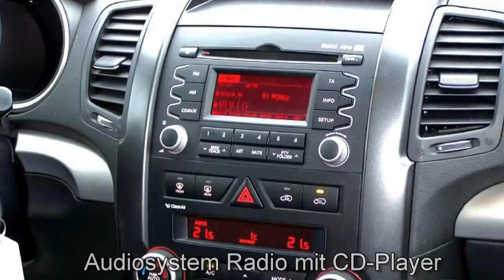Kia Sorento Spirit Grau metallic 2010 AutohausUnger